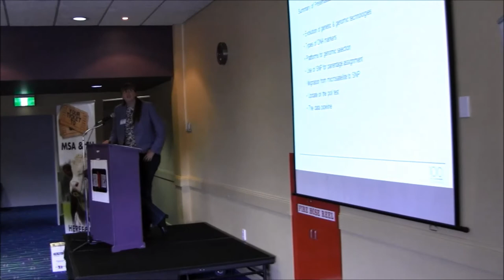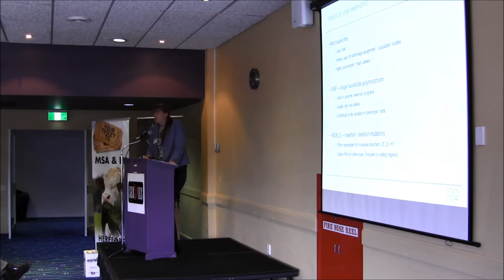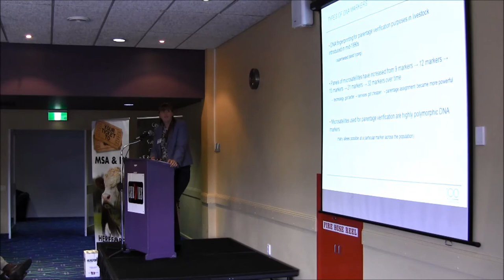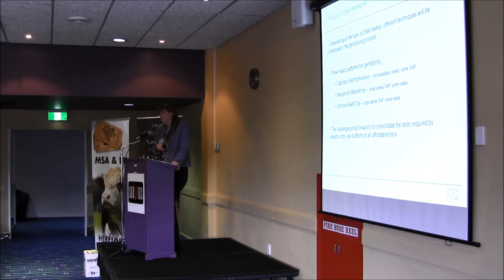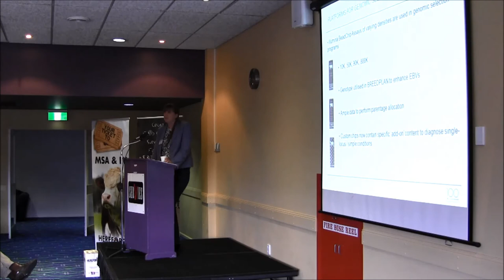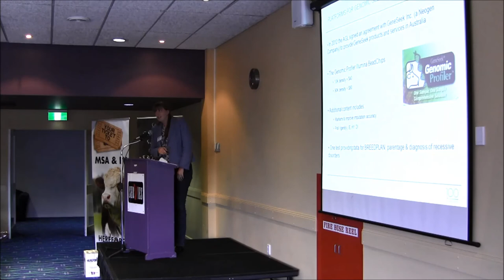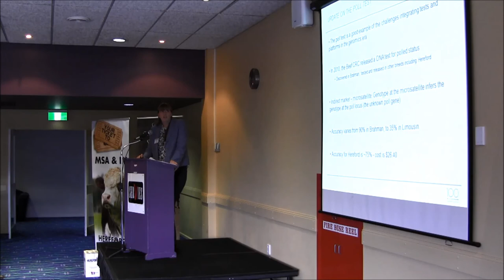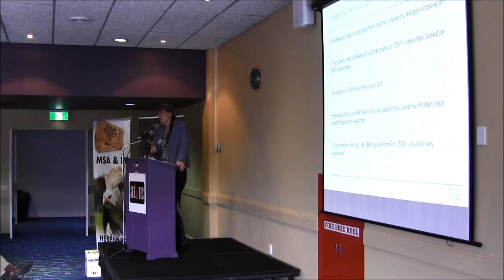The Evolution of Genetics and DNA Testing - Dr Emily Piper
Dr Emily Piper, Science Leader in Animal Genetics from the University of Queensland speaks on the evolution of genetics and DNA testing at the Herefords Australia Breed Development Conference (Armidale), April 15, 2013.